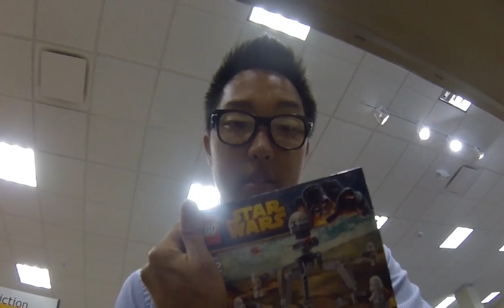OMG This Is My Song!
What's a better way to spend your day off then to get Chipotle, go shopping, and close your day with riding Millennium Force five times, going to Luminosity, and getting Steak 'N Shake with Friends.